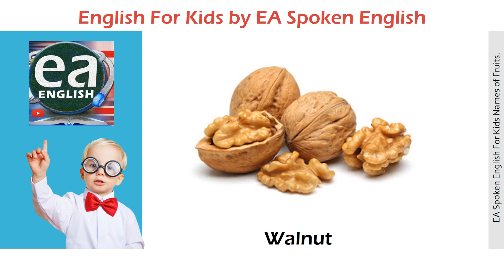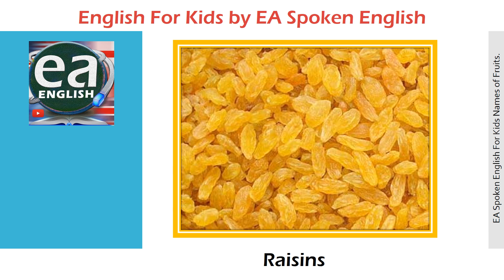Names of Dried Fruits in English for Kids With Urdu Hindi Meaning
Names of Dried Fruits in English for Kids With Urdu Hindi Meaning Vocabulary for kids